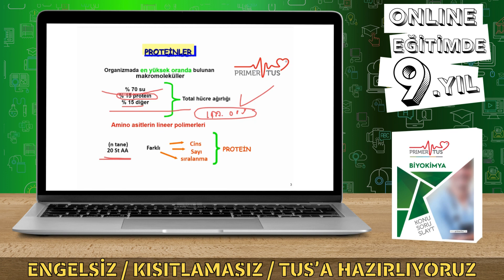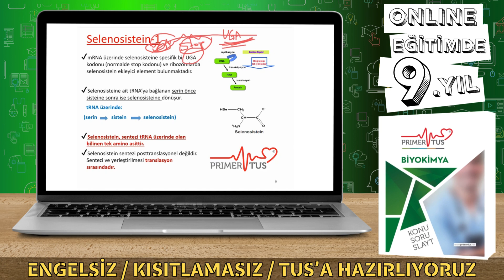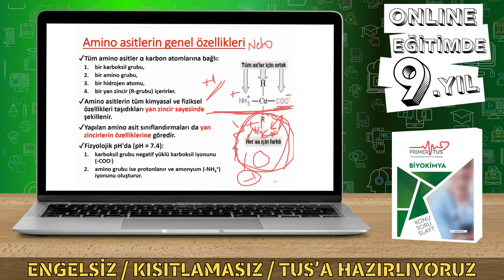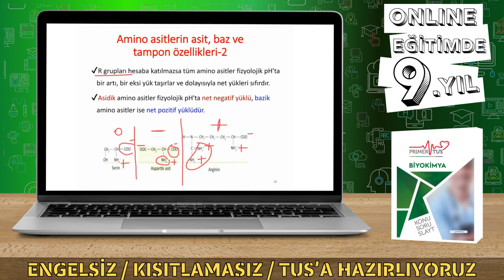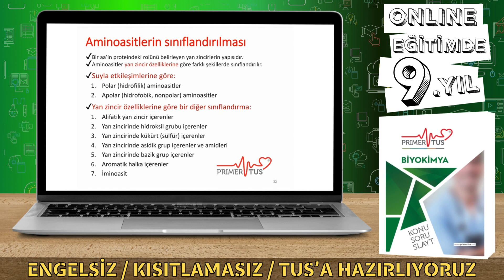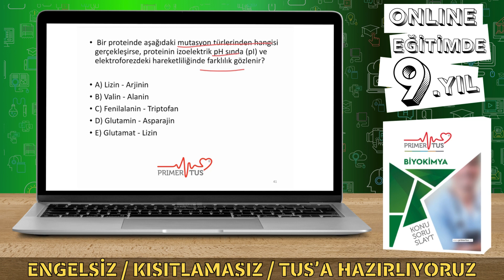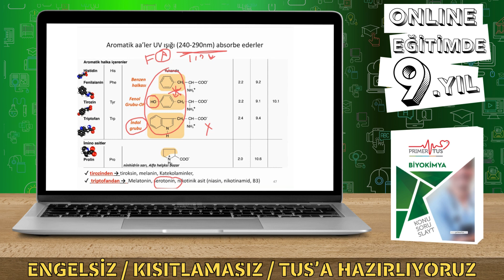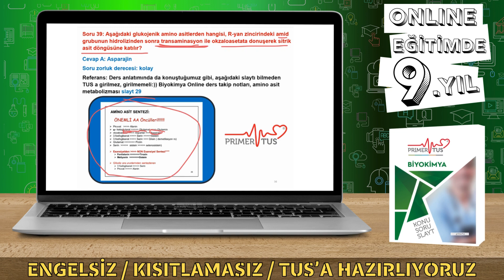BİYOKİMYA / AMİNO ASİTLERE GİRİŞ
📍 2015'DEN BUGÜNE 9.YILIMIZDA
 'KAZANDIRMAK İÇİN SEBEBİMİZ ÇOK'

👉🏼 EVDEN, İŞ YERİNDEN, İSTER CANLI, İSTER OFFLINE

HER TUS DÖNEMİ;
TEMEL BİLİMLER & KLİNİK BİLİMLER VAKA & TUS KAMPI 630 SAAT ONLINE - OFFLINE  KISITLAMASIZ ENGELSİZ EĞİTİM.

💥 2024- 2. TUS İÇİN  ŞİMDİ KAYIT İLE HEMEN ÇALIŞMAYA BAŞLAYABİLİRİSİNİZ.
“Sektörün En Büyük Online TUS Eğitim Kurumu”
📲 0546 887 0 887